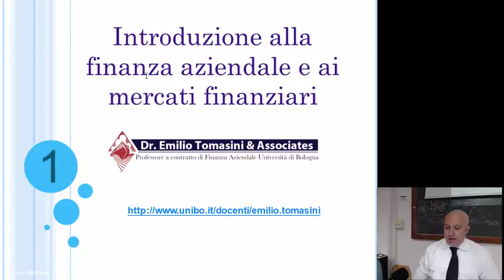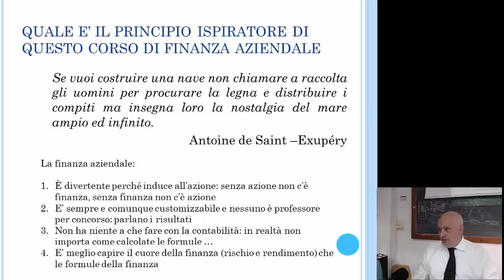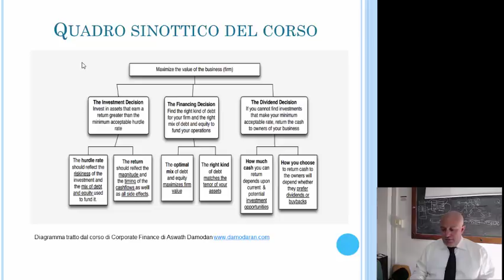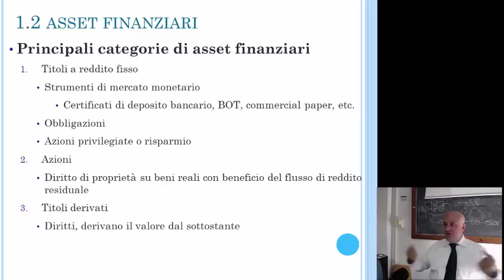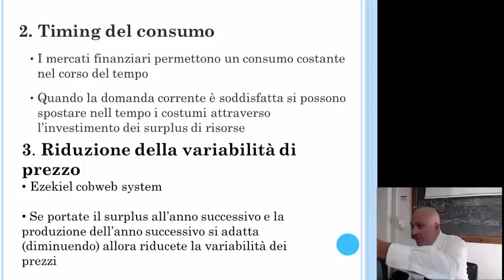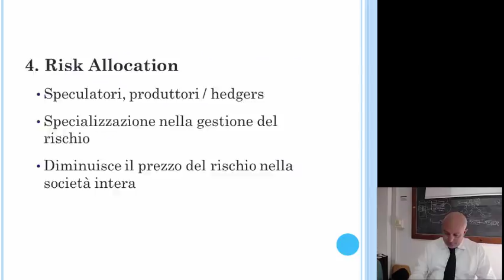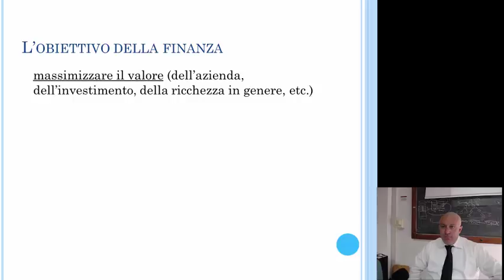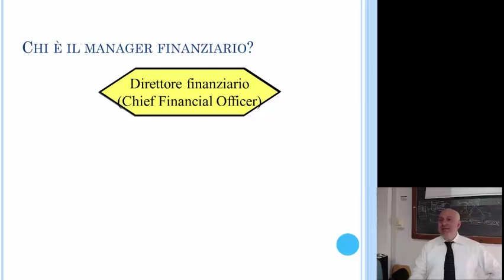LEZIONE 1: introduzione alla Finanza Aziendale ed ai mercati finanziari